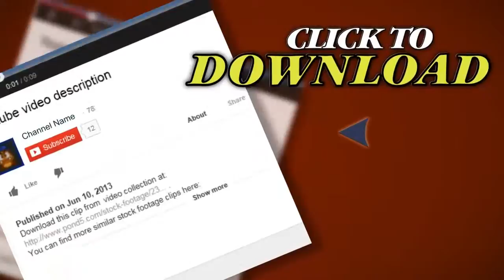Takeoff. Stock Footage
Thank you for visiting our page Takeoff. Stock Footage